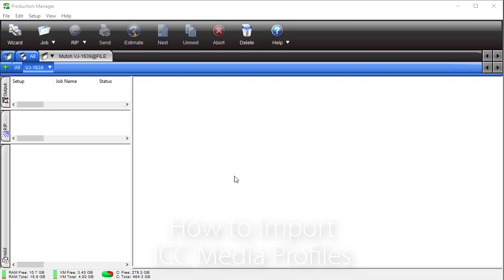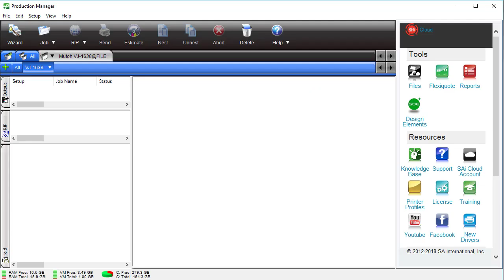How to Import ICC Profiles into SAi Flexi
How to easily add ICC media profiles to SAi Flexi Production Manager.

ICC profiles provide a cross-platform standard for measuring the color output of printers. Within each ICC Profile, the color output capabilities of a specific printer on a specific medium using a specific color mode are measured using a device-independent color space. SAi provides these profiles free of charge through the Cloud.

ONE SOLUTION FOR ALL YOUR PRINT, CUT AND DESIGN NEEDS
SAi Flexi is the only all-in-one design, print and cut software for sign and print providers. With nearly 3 out of 4 shops using it, Flexi is the industry-standard for sign-specific design tools, RIP software, print-and-cut software, and direct vinyl cutting.
Try it for free today